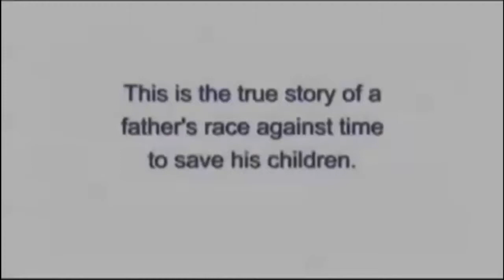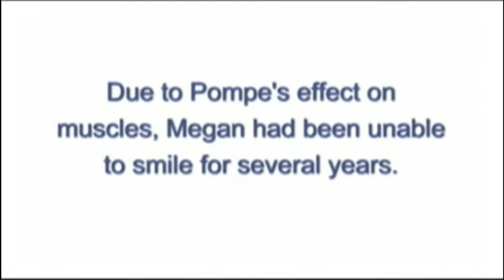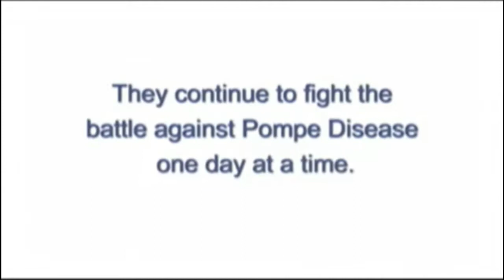2010 John Crowley, Amicus Entrepreneurship Lecture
Mr. Crowley became president and CEO of Amicus in January 2005, having served as a director since 2004. Previously he was founding president and CEO of Orexigen Therapeutics. Preceding Orexigen, Mr. Crowley was senior vice president at Genzyme Therapeutics, a position he assumed after overseeing the sale of Novazyme Pharmaceuticals to Genzyme in September 2001. Mr. Crowley was the founding president and CEO of Novazyme that was developing a novel treatment for Pompe disease. He previously served in several senior management roles with the Bristol-Myers Squibb Company (BMS), including director of the Executive Committee for the U.S. Medicines Group, director of Business Strategy for the U.S. Pharmaceuticals Group, and director of U.S. Area Marketing for the Neuroscience and Infectious Disease Division. Preceding his experience at BMS, Mr. Crowley worked as a business strategy consultant for Marakon Associates. Mr. Crowley began his professional career as a litigation associate in the Health Care Practice Group of the Indianapolis-based law firm of Bingham, Summers, Welsh & Spilman.

Mr. Crowley is involved with several charitable and community organizations, including serving as president of the National Tay-Sachs and Allied Diseases Association. He is also on the Research Advisory Board of the national Muscular Dystrophy Association and the Board of Directors of St. Peter's University Hospital. Mr. Crowley's involvement with biotechnology stems from the 1998 diagnosis of two of his children with Pompe disease - a fatal neuromuscular disorder. Mr. Crowley and his family have been featured on the cover of The Wall Street Journal and on The Today Show, CNBC and The Paula Zahn Show.